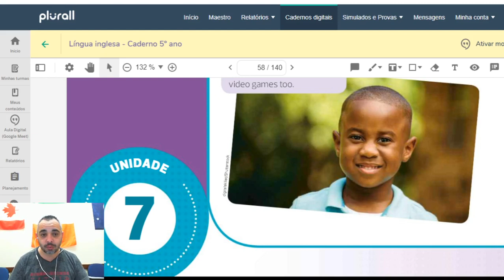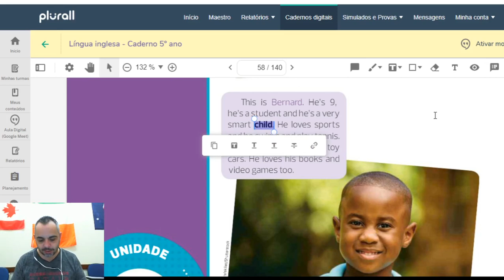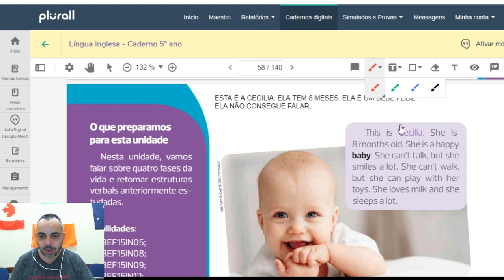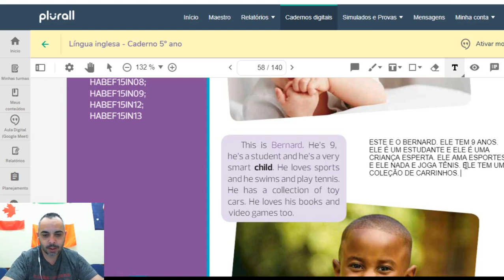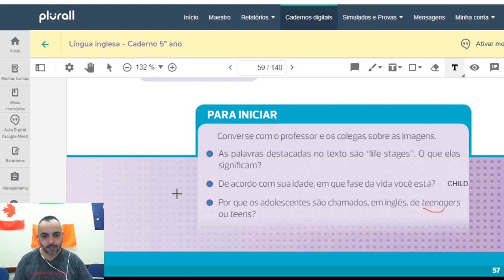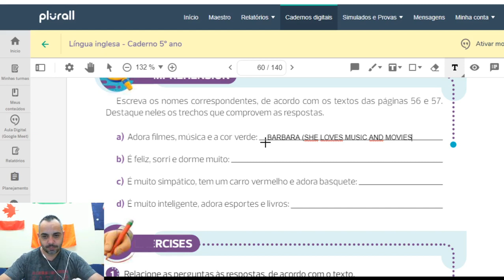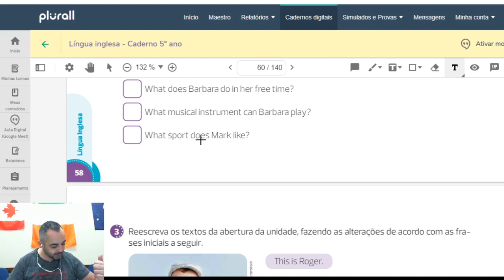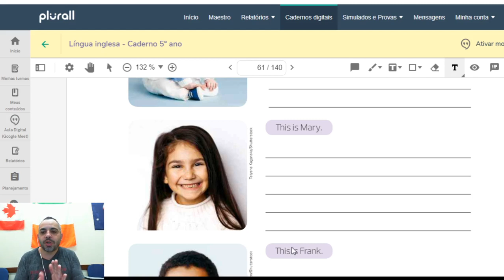Aula do 5EF (AUGUST7)